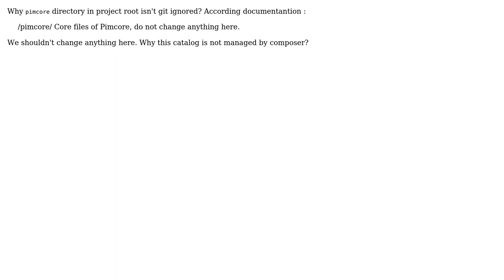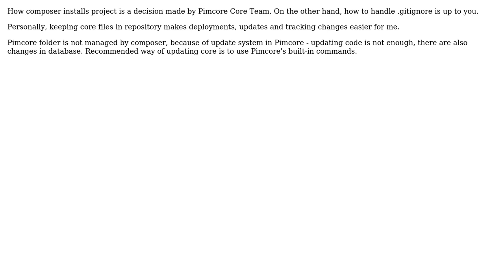Why pimcore folder isn't ignored and managed by composer?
With thanks & praise to God, and with thanks to the many people who have made this project possible! | Content (except music & images) licensed under CC BY-SA | Music | Images & others | With thanks to user Jakub Plaskonka user Andrzej Piszczek and the Stack Exchange Network Trademarks are property of their respective owners. You are responsible for your own actions.